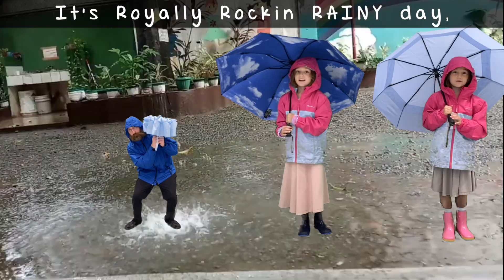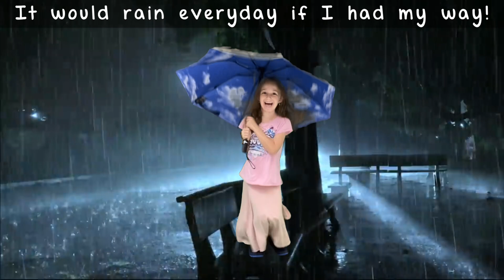Royally Rockin' RAINY DAY - Official New Music Video Chaviva & Chedva G. raining fun puddles jumping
It’s a Royally Rockin RAINY day,
We love clouds outside so shiny gray.
Get to jump in puddles and our parents we spray!
It would rain everyday if I had my way!

Chorus not done, we got more to say,
Dogs diggity bark while horses happily neigh.
Dance under raindrops falling, spinnin’ like ballet,
It’s the greatest present given like on my birthday!

We all know the rain song that musicians play,
And all the words kids know it, they all do say…
“Rain rain go away come another day,
Cuz these kids wanna go outside and play!”

But we are here to switch it up and change the mood,
Put on a positive spin, alter attitude.
No negativity here, rule out being rude,
So learn the words to this song to be a cool dude!

Go on forGet your Galoshes, put back in closet away,
Rarely Remember Rainboots, heavy, a ton they weigh,
Under Umbrella Upset, like when get Underpay,
Hold off Having a Hat, Happy when Hair wet, Hey!

Besides fantastic fun rain good, for more than one way,
Begins the Water Cycle over replay.
Helps plants to grow, so they don’t decay,
Fresh water to drink for animal and blue jay.

When can’t go outside to play with compadre,
Try writing poems, song lyrics, or an essay.
Learn to crochet, Make Models out of clay,
Paper Pieces Pulp and Paste, Papier-mâché.

Cook new dishes, fun recipes, Great Gourmet,
Scrumptious Savory Smoothies, Peel, Pound & Puree.
Fun Flavors Freeze Splendid Superb Sorbet,
Banana float, triple-scoop ice cream sundae!

Have an Awesomedacious Day!